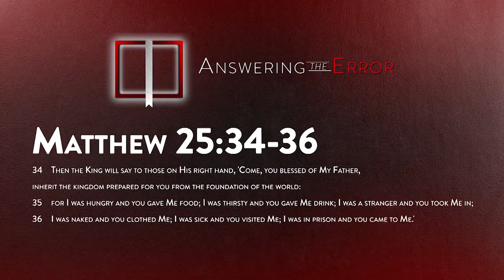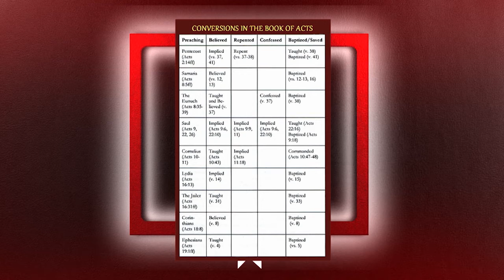Do I Need To Be Baptized To Go To Heaven? | Answering The Error